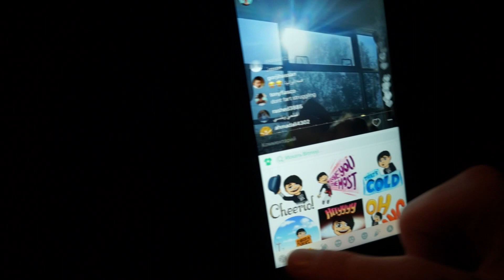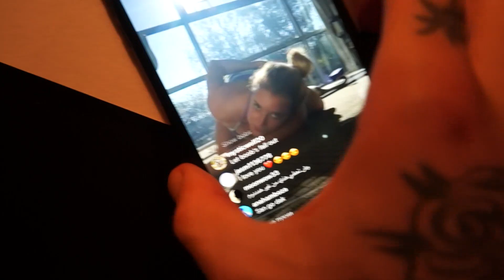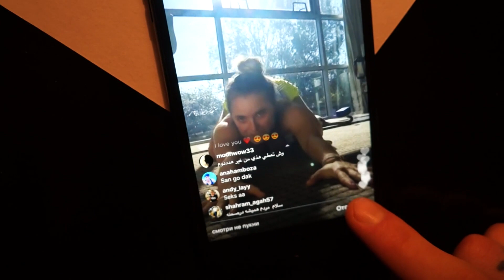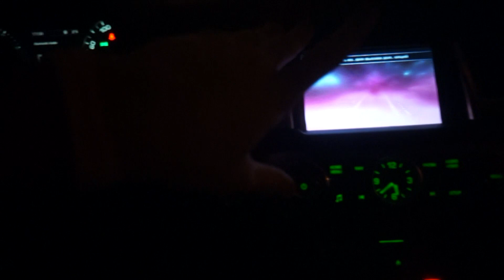Мой первый сексуальный опыт